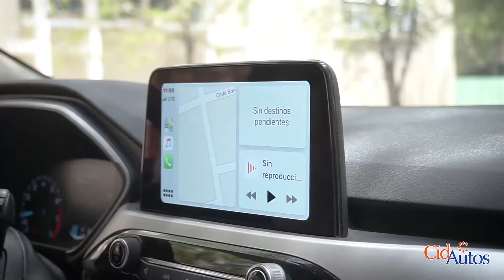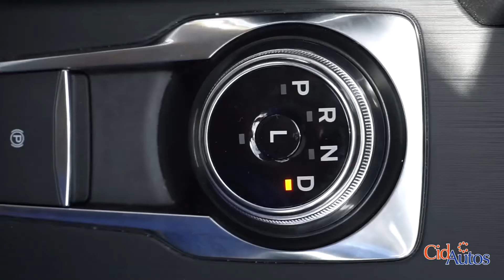🛑 FORD ESCAPE 2020